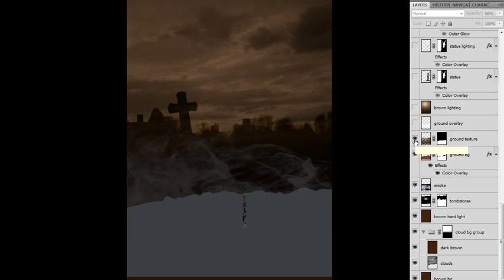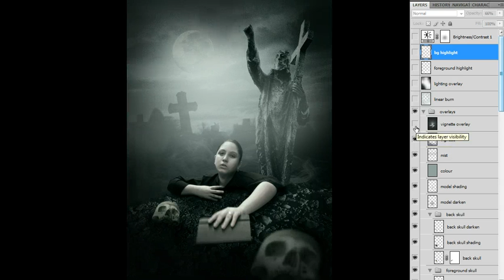"From Below" - Layer By Layer Breakdown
Layer by layer breakdown of an illustration in Photoshop.